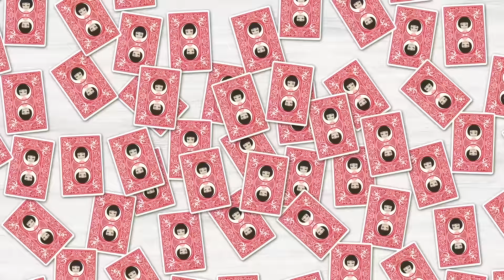【LINE】ゆとり新入社員の自己中すぎるコネ入社のDQN女⇒職場でSNSに夢中な非常識な部下。仕事をしない人の末路は…【スカッとする話】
イシシッ！こんにちは！パニ子だよ＼(￣▽￣ )皆さんの周りにもいませんか？SNSばっかりやって職場で全然仕事をしない人。今回はゆとり新入社員の自己中すぎるコネ入社のDQN女のラインストーリー！